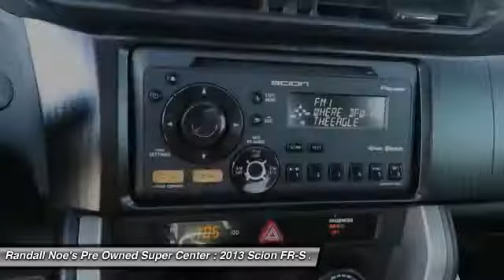2013 Scion FR-S Terrell TX 91848A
2013 Scion FR-S

We are pleased to present this excellent 2013 Scion FR-S with 24188 miles. Its beautiful Whiteout exterior is nicely complimented by a clean Black interior.  This FR-S comes equipped with the following options,  17 aluminum wheels, Projector beam halogen headlamps, Variable intermittent windshield wipers, 3-spoke leather-wrapped tilt/telescopic steering wheel, Aluminum accelerator pedal, Aluminum scuff plates, Cruise control, Dual sun visors w/vanity mirrors, Engine immobilizer, Fold-flat rear seat,  and much more. For a complete list, select the Options button below.